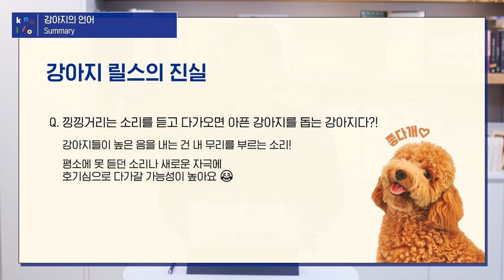낑낑거리는 소리를 듣고 오면 도와준다는데.. 인스타 릴스 진짜일까요? | 설채현 행동학 수의사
'낑낑거리는 소리를 듣고 오면 아픈 강아지를 도와준다'는 인스타 릴스가 요즘 유행이던데요!
과연 아픈 강아지를 도와주러 오는 걸까요? 🤔